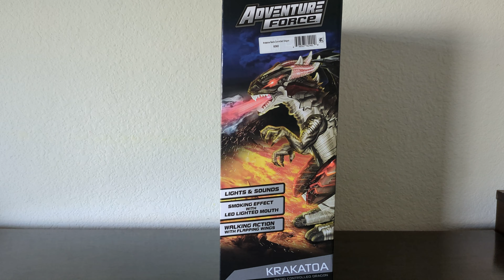Adventure Force's Krakatoa Radio Controlled Dragon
Extremely good walker, pretty decent item. I wanted to get one of these for myself one day, but my brother beat me to it and he got this with his money on clearance for $15. That's fine though, because in real-time, I wouldn't have had any use for it anyways lol. The moving wings are kind of iffy, and the chunky parts that are all one piece aren't made of plastic, but they're made of rubber instead. Though, these are very durable and walk really damn well and straight. Nice n' loud, it's got good audio clips too lol.